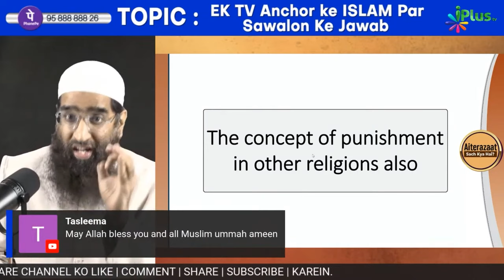Islam Ke Mutabik Non Muslims Jahannam Mein Jayenge - Aisa Kyun? by Zaid Patel iPlus TV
UPI : donateilm@icici